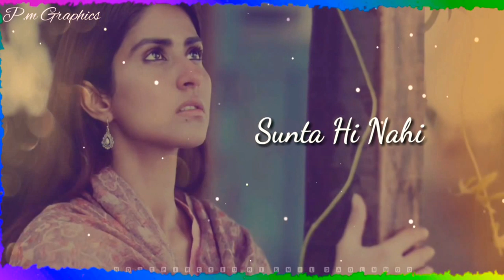Nai Lagda | Notebook | Vishal Mishra | New Whatsapp Status 😍😍